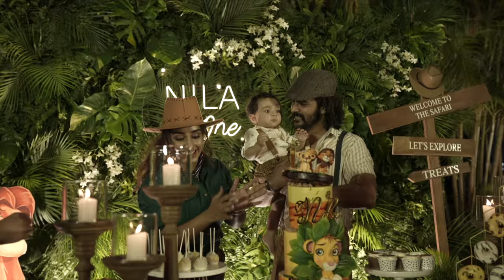Nila's Birthday Vlog | Pearle Maaney | Srinish Aravind